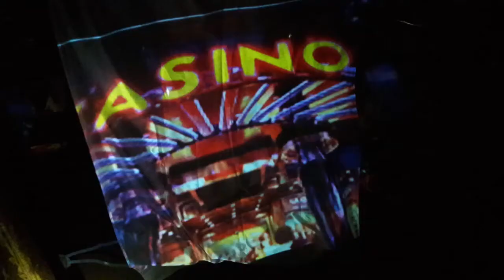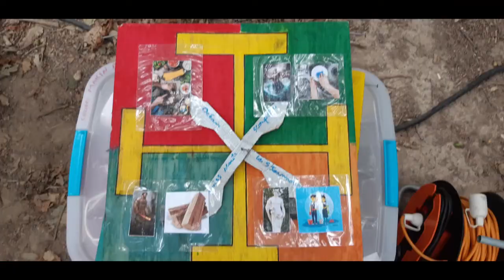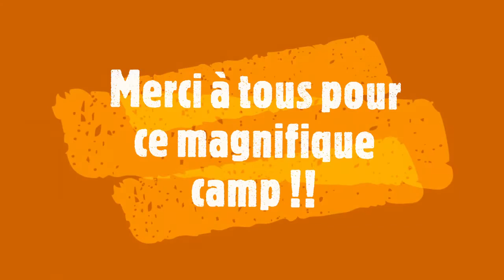Reportage camp Louveteaux Jeannettes 2020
Rentrez au coeur du camp Louveteaux Jeannettes de Cormeilles en Parisis